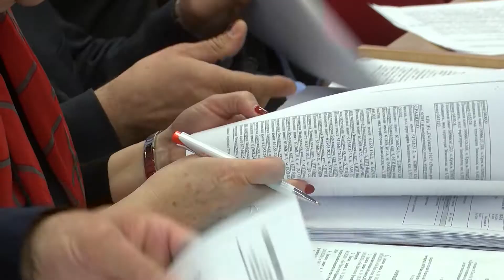Иво Димов оттегли докладната за разрушаването на блок в кв. "Вулкан "